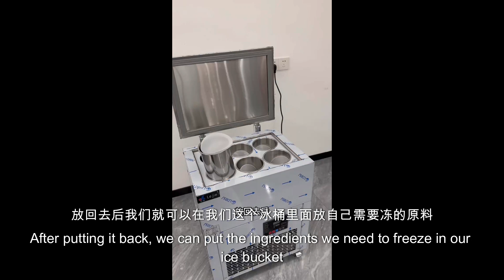Barrel type ice machine Installation and Operation Demonstration Video